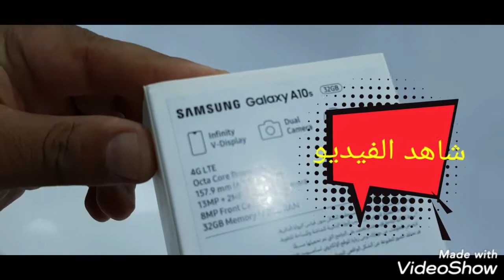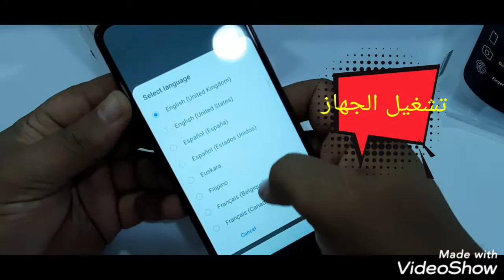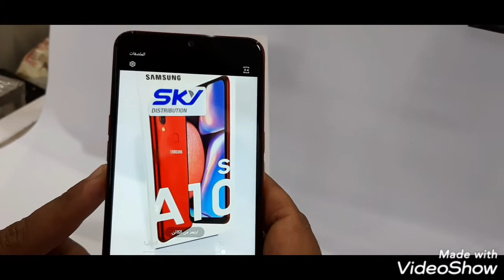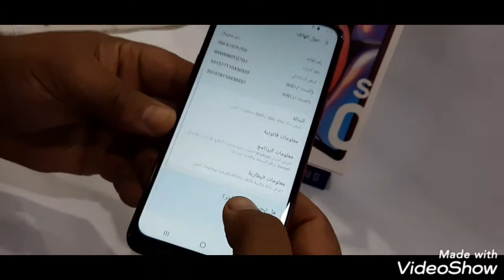SAMSUNG Galaxy A10s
المواصفات
سعر ومواصفات الموبايل
الشبكة
الجيل الثانى GSM 850 / 900 / 1800 / 1900 - الشريحة الاولي والثانية - إصدار الشريحتين فقط
الجيل الثالث HSDPA 850 / 900 / 1900 / 2100
الجيل الرابع LTE band 1(2100), 2(1900), 3(1800), 5(850), 7(2600), 8(900), 20(800), 38(2600), 40(2300), 41(2500)
شريحة الاتصال شريحة واحدة Nano-SIM أو شريحتين Nano-SIM ( الاثنين في وضع الاستعداد )
تاريخ الصنع
أعلن أغسطس 2019
تاريخ نزوله الاسواق قريباً ، أغسطس 2019
الأبعاد
الوزن 168 جرام
ابعاد الموبايل 156.9 × 75.8 × 7.8 ملم
اضافات الواجهة من الزجاج ، جسم الهاتف من البلاستيك
الشاشة
النوع IPS LCD كابستيف تدعم اللمس ، 16 مليون لون
الحجم 6.2 بوصة
كثافة 720 × 1520 بكسل ، نسبة 19:9 ، 271 بكسل في البوصة
الصوت
مكبر الصوت يدعم
جاك 3.5 مم يدعم
اضافات ميكرفون إضافي مانع للضجيج
الكاميرا
الكاميرا الأساسية (الخلفية) مزدوجة : 13 ميجابكسل بفتحة عدسة f/1.8 ، و28 ملم ، ضبط تلقائي للصورة ،و + 2 ميجابكسل ( فتحة عدسة f/2.4 ، مستشعر عمق ) فلاش LED
الفديو بجودة 1080 بكسل في 30 لقطة في الثانية
الكاميرا الثانوية (الأمامية) 8 ميجابكسل ، فتحة عدسة f/2.0
مميزات بانوراما ، HDR
نظام وإمكانيات الهاتف
نظام التشغيل أندرويد إصدار 9.0 (باي )
نوع المعالج Mediatek MT6762 Helio P22 (12 nm)
معالج رسومي Mali-G71 MP2
أجهزة الاستشعار البصمة ، التسارع ، التقارب
سرعة المعالج ثماني النواة بسرعة 2.0 جيجاهرتز Cortex-A53
الذاكرة
الذاكرة الداخلية 32 جيجابايت مع 2 جيجابايت رام
فتحة البطاقة (Card slot) MicroSD تصل إلي 512 جيجابايت ( منفذ منفصل )
البيانات
السرعة HSPA 42.2/5.76 Mbps, LTE Cat4 150/50 Mbps
الشبكات المحلية اللاسلكية (WLAN) Wi-Fi 802.11 b/g/n, Wi-Fi Direct, hotspot
البلوتوث إصدار 5.0 مع دعم A2DP, LE
يو اس بي microUSB إصدار 2.0
مواصفات آخرى
الراديو راديو FM
الألوان المتاحة أسود ، أحمر ، أزرق ، أخضر
GPS يدعم ، مع دعم A-GPS, GLONASS, GALILEO
البطارية
النوع ليثيوم بوليمر سعة 4000 مللي أمبير ، غير قابلة للإزالة
Versions: SM-A107F/DS (Global)

NETWORK Technology
Status Coming soon. Exp. release 2019, September
MAIN CAMERA Dual 13 MP, f/1.8, 28mm (wide), AF
2 MP, f/2.4, depth sensor
Features LED flash, panorama, HDR
Video 1080p@30fps
SELFIE CAMERA Single 8 MP, f/2.0
SOUND Loudspeaker Yes
3.5mm jack Yes
FEATURES Sensors Fingerprint (rear-mounted), accelerometer, proximity
BATTERY   Non-removable Li-Po 4000 mAh battery
MISC Colors Blue, Green, Red, Black
Models SM-A107F